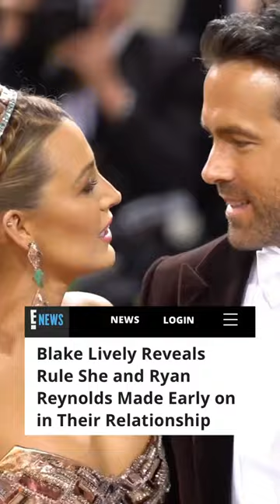BlakeLively and RyanReynold’s love story started with a different kind of proposal. 🥺